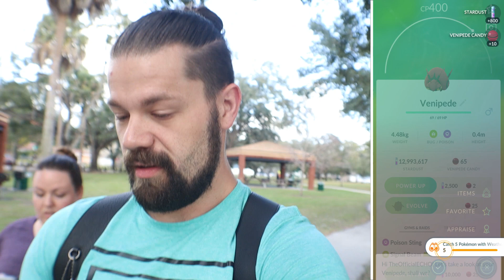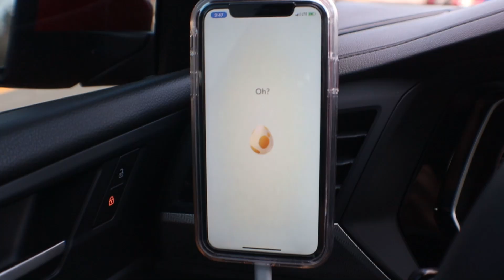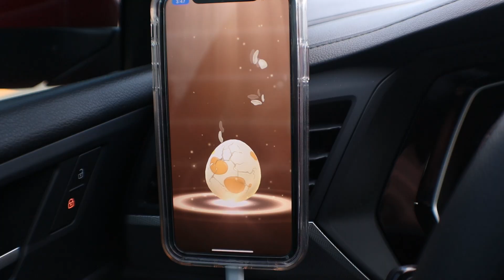Where's The NEW EX Raid Boss? What Happened to the Party Hats? Niantic Did it Again! Pokemon GO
No new EX boss? Party Hats disappearing? The Hatchathon has come to a close. THANK GOD! Check out the video to see what happens! They both help! Tell me down in the comments how your events have been going and what shinies you've gotten recently!

DON'T FORGET TO CHECKOUT SECRET LEAGUE!!!

Checkout the Santa Monica GOD!

SusieQ
Brian Edwards